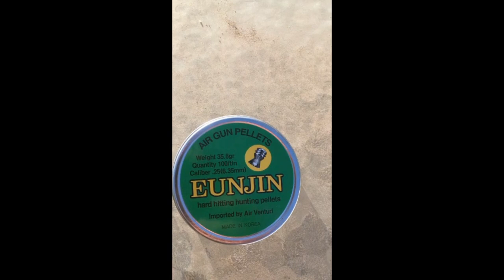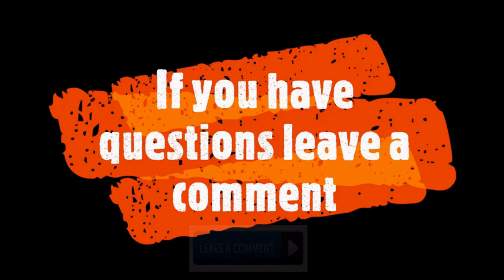ATN X Sight 4K IR850 Performance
Lots of negative comments about ATN's  stock IR light not working and if you want a good IR light they will need to buy a more expensive one. My video shows objects at 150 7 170 yards that are well lit up when the IR is used properly.